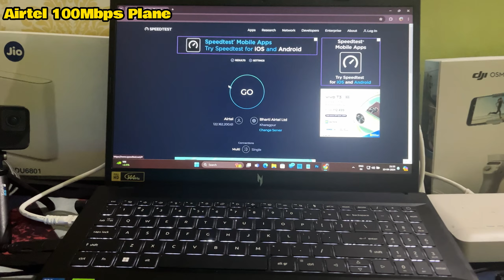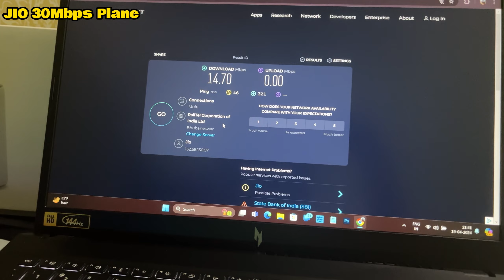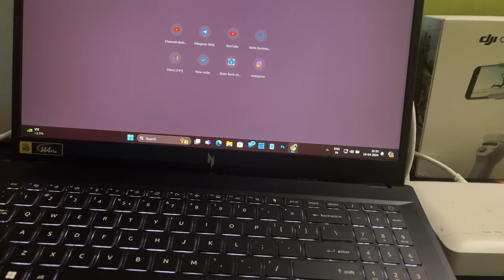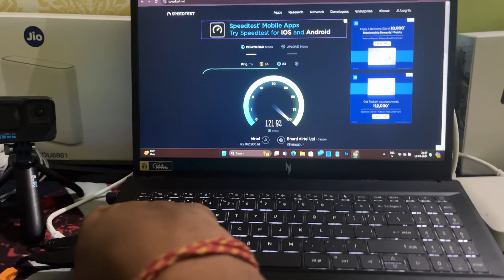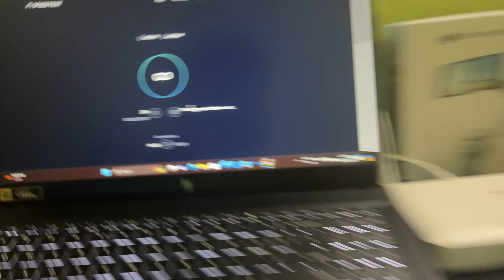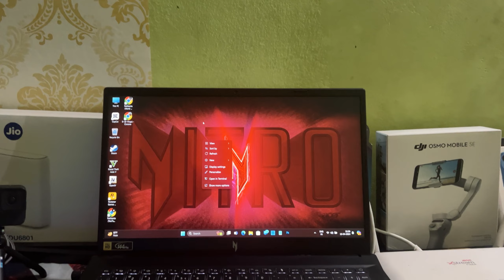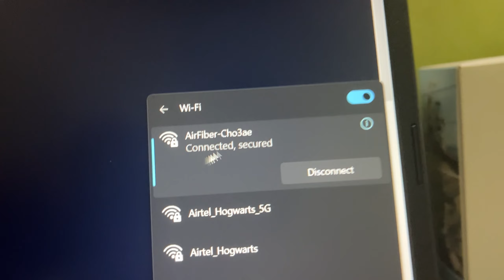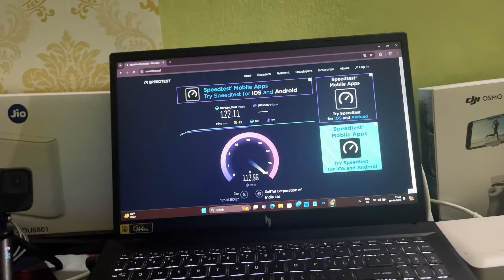Airtel Xstream Fiber VS Jio Air Fiber || Worst experience Using Jio Air Fiber 🤬 || Sr Vlogs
Tag's